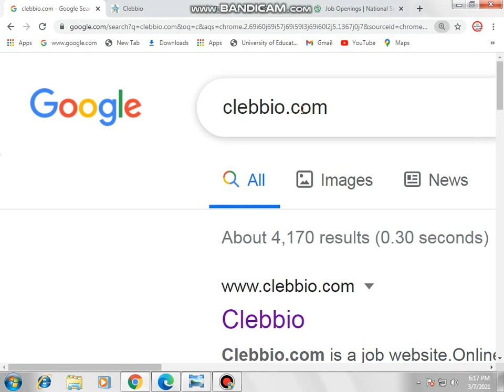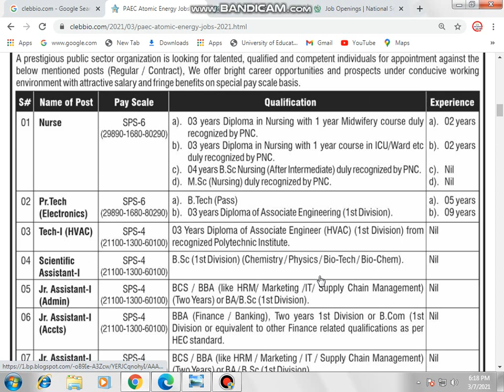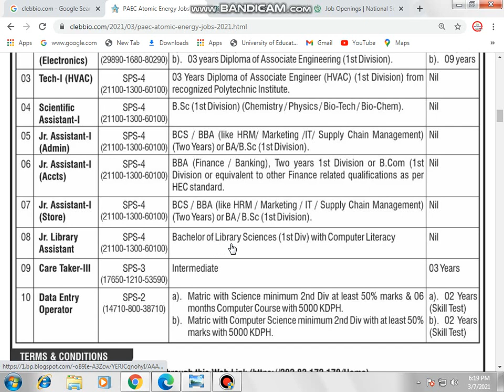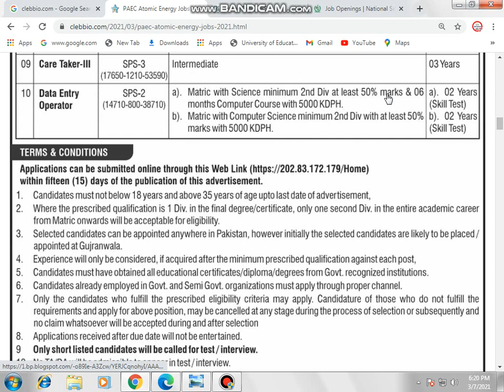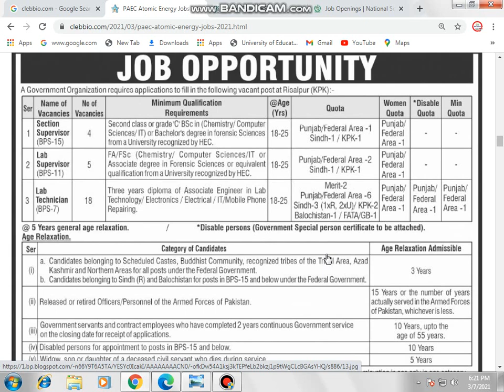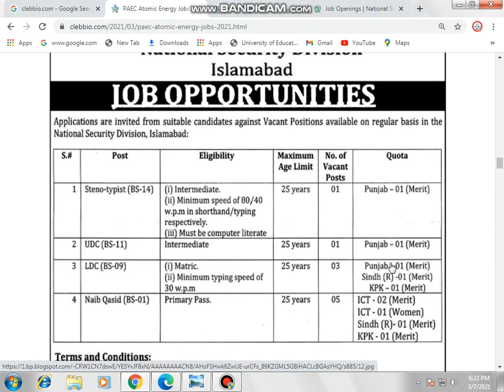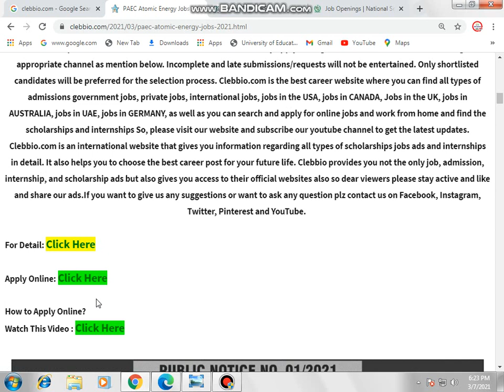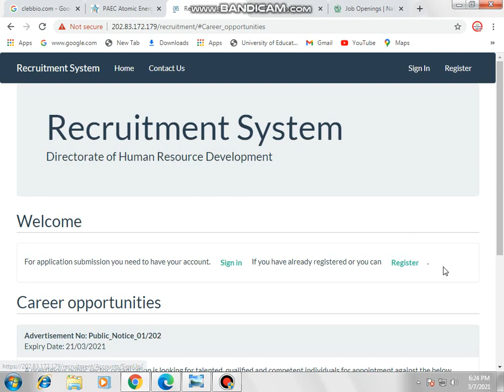Atomic Energy Jobs-National Security Division Jobs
Hello,